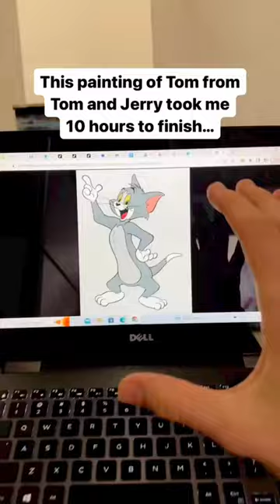I Made The Coolest Tom Cat Painting Ever…